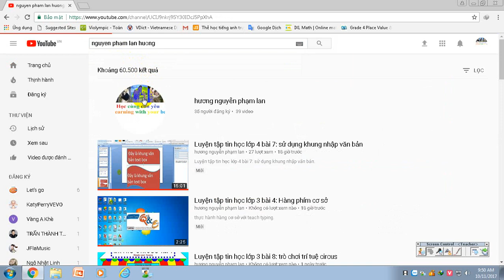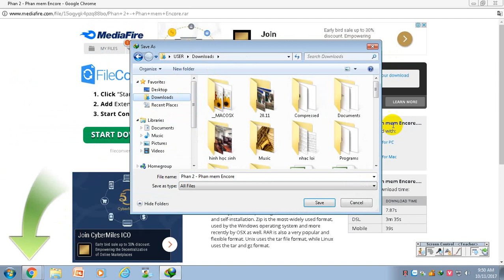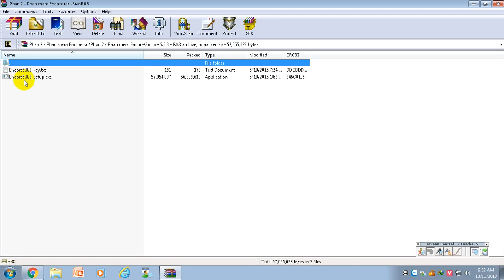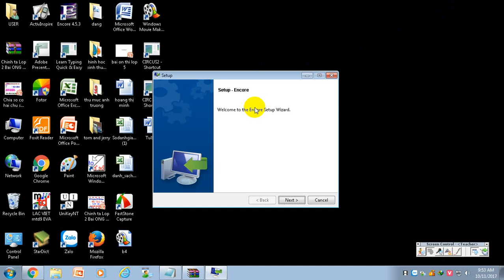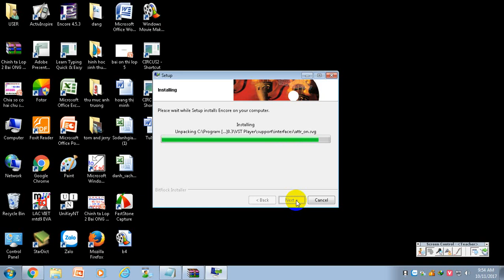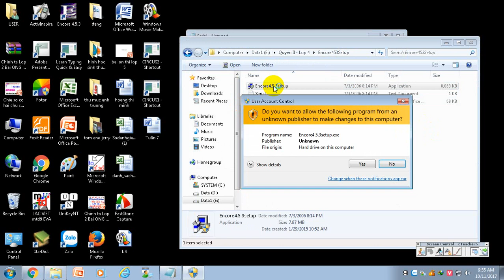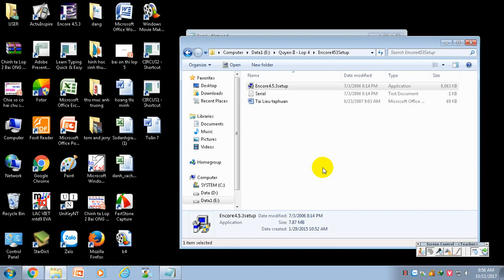Hướng dẫn cài đặt encore 5 và 4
luyện tập tin học lớp 4,5 Hướng dẫn cài đặt encore 5 và 4